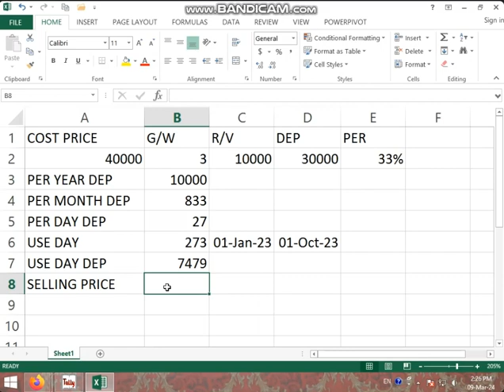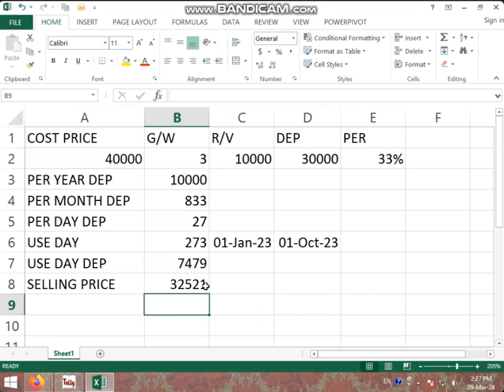2:00 TO 2:30 PART-3 NON BUSINESS TALLY (SCHOOL WORK, DEP CALCULATION) BY BHARTI CHANDANI (9/03/24)